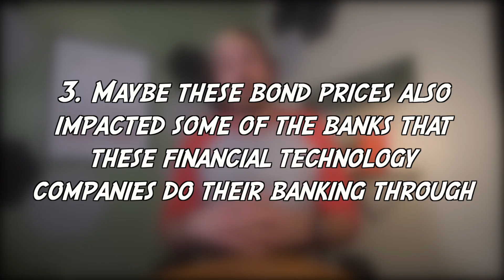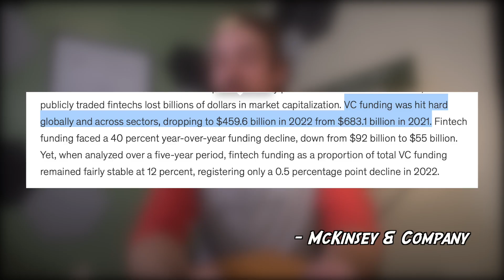Farewell, Oxygen & Onyx Cards // Fintech's Latest Casualties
Join us as we dig into the recent closures of two more fintech debit cards – Oxygen and Onyx Private. With the fintech landscape becoming increasingly competitive, regulatory challenges, and shifting market dynamics, it's no surprise that these closures are becoming more frequent.

In this video, we explore the reasons behind the surge in fintech closures, from intense competition to regulatory hurdles and funding challenges. With insights into the broader implications for consumers and the fintech industry as a whole, we unravel the lessons to be learned from these closures.

But fear not! While these closures may raise concerns, we provide practical advice on how to navigate the changing landscape of fintech banking. From ensuring FDIC insurance coverage to diversifying your banking accounts, we offer strategies to safeguard your finances.

So, don't panic – tune in to gain a deeper understanding of the fintech ecosystem and stay informed about the latest developments in the world of money.

Timestamps:
0:00 - A Rhyme About Debit Cards
0:35 - The Debit Card Graveyard
1:42 - Reason #1 Why FinTechs Are Shutting Down
2:20 - Reason #2 Why FinTechs Are Shutting Down
2:42 - Reason #3 Why FinTechs Are Shutting Down
3:08 - Reason #4 Why FinTechs Are Shutting Down
4:21 - What These Closures Mean for You

⚡️GET FINANCIAL COACHING⚡️
If you need some help with getting your debt worked out, set up a session with me. I legitimately want to help.

⚡️DOWNLOAD MY FREE KINDLE BOOK⚡️
Graduated and Clueless: How to live like an adult when life is confusing

Sony A7S II
Neewer 660 LED bicolor lights
Rokinon 12 mm lens
Magnus VT 4000 tripod
Rode Video Mic